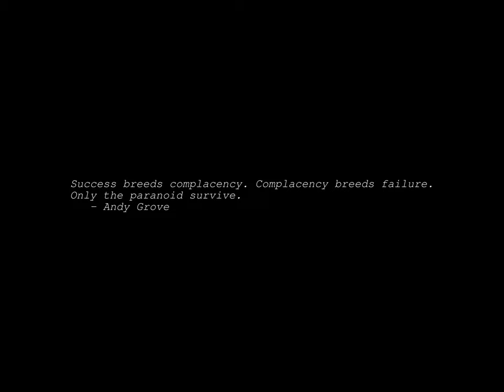Sunrise Time-lapse: Monday, June 03, 2024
On this day:
   Henry James born, 1811
   Edward White becomes the first American to perform a "Space Walk", 1965
   Last Star Trek episode first aired ("Turnabout Intruder"), 1969
   Confederate Memorial Day in Kentucky & Louisiana
   Labor Day in Bahamas
   Queen's Birthday in Thailand
   Bank Holiday in Rep. of Ireland
   Jefferson Davis's Birthday in Alabama, Mississippi, Florida, Georgia, & S. Carolina (1st Monday)
   Georges Bizet dies in Bougival, Paris, France, 1875
   Aram Khachaturian is born in Tiflis, Georgia, 1903
   Andres Segovia dies in Madrid due to heart attack, 1987
   Johann Strauss II dies of pneumonia in Vienna, 1899

Today's random fortune, quote, or snark:
Every solution breeds new problems.